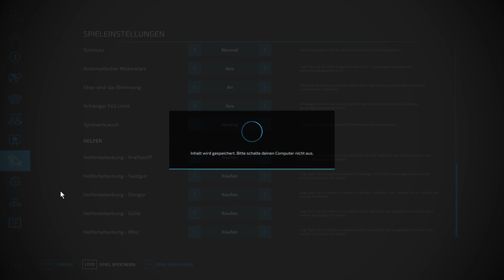LS22 Wild West - 01 Kaum angekommen, schon auf dem Feld.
Ein neues Projekt. Big Amerika.